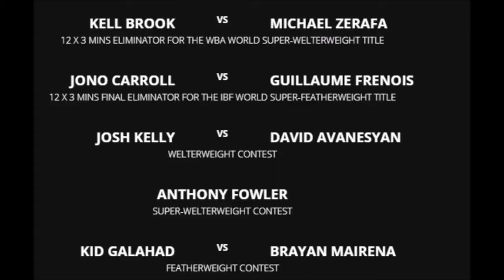FULL MATCHROOM BOXING CARD FOR THIS WEEKEND!! KELL BROOK, JOSH KELLY, ANTHONY FOWLER, JONO CARROLL!!